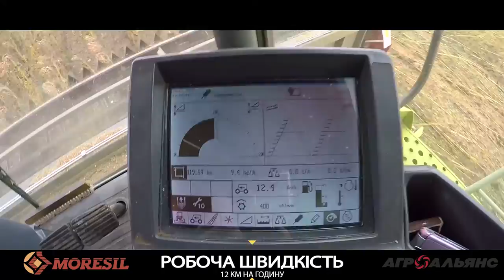Жатка для уборки подсолнечника Moresil GBE (Испания).